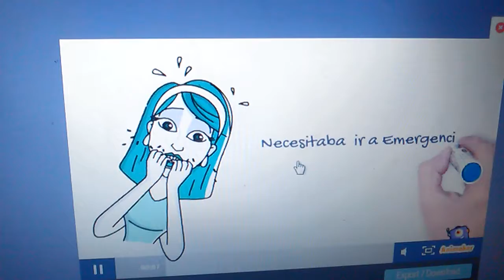Relación médico pacientes con conflictos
Muestra que la mala relación puede.provocar tragedias